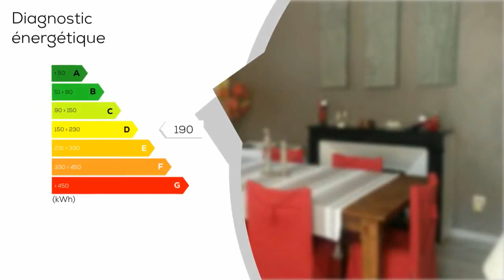A vendre - Villa / Maison - Orange (84100) - 7 pièces - 125m²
Orange centre maison ancienne rénovée de 125 m² habitable sur un terrain de 210 m². salon 40 m² étage 5 chambres de 8 a 12 m² chauffage gaz piscine garage. Prix 315000 dont 5.00 % honoraires TTC à la charge de l'acquéreur.